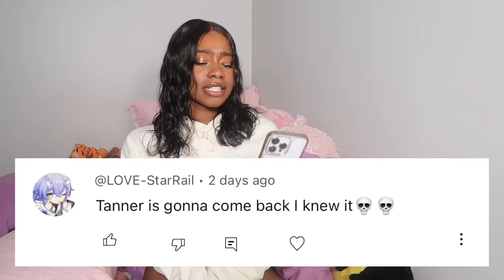confronting my racist omegle ex boyfriend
im still so shocked he answered

MWUAHAHAHAHAH